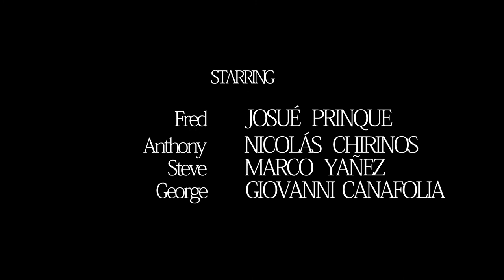Among Us - Horror short film / Entre nosotros - Cortometraje de terror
CORTOMETRAJE PERUANO DE SUSPENSO. Este es el tercer cortometraje de suspenso que estoy lanzando y espero les guste! En la pagina de fb se lanzarán los detrás de cámaras. No olviden compartirlo con amigos y familiares amantes de lo bueno

En agradecimiento especial a restaurant cevicheria "MI BARRIO"